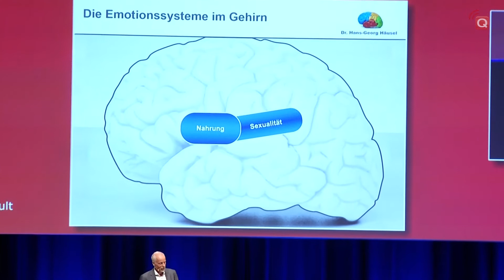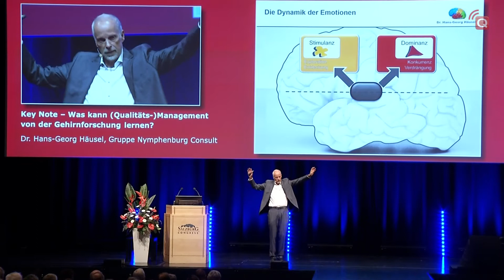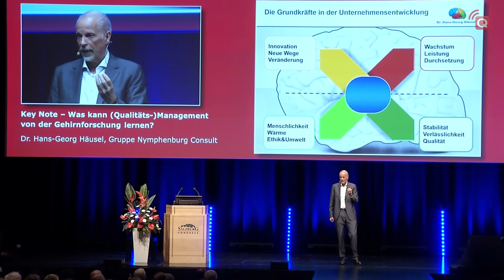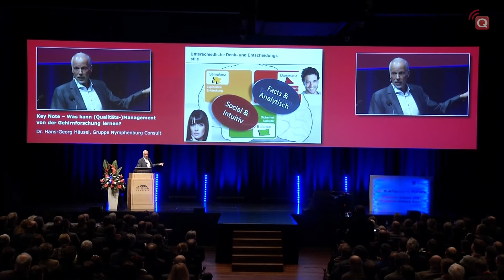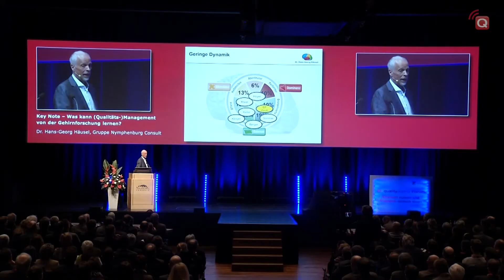21. qualityaustria Forum: Was kann (Qualitäts-)Management von der Gehirnforschung lernen?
Dr. Hans-Georg Häusel, Gruppe Nymphenburg Consult AG

Dr. Hans-Georg Häusel verändert das Denken im Management. Als Hirnforscher mit langjähriger Beratungserfahrung zeigt er, wie Entscheidungen im Gehirn wirklich fallen: weitgehend unbewusst und immer emotional!